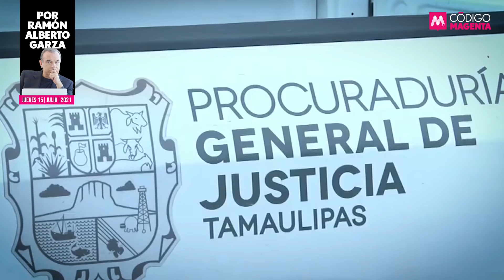Biden apunta a México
Arriba del río Bravo saben que el gobierno de la Cuarta Transformación claudicó, desde siempre, a su lucha contra los cárteles que se reagrupan… Si se descuidan, podemos acabar este año calificados como nación que alberga “terroristas”.

👉La opinión de Ramón Alberto Garza en QueAlguienMeExplique